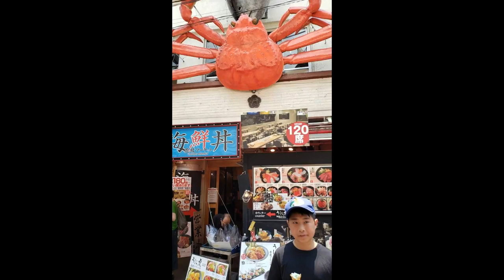Tokyo dai ichi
Dai ichi hotel